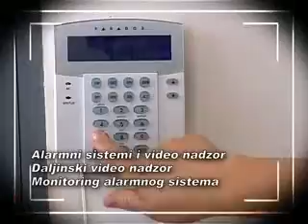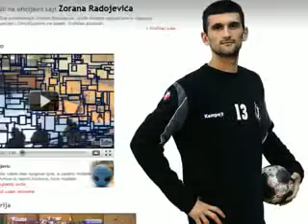KG SPORT_212